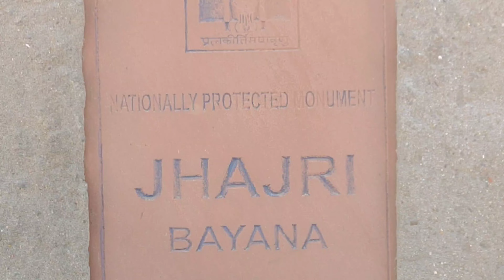झजरी कुंडा बयाना/jhajri historical place bayana bharatpur| Akbar ki chatri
jhajri historical place bayana bharatpur || Akbar ki chatri kunda bayana

bayana me jhajri kaha padti hai ||

historical place bayana bharatpur rajasthan
जल्दी मिलते है । Hello guys:- My_Name_is-- ]

nikku kasana ] this is my 2nd  vlog here. I'm just starting my YouTube journey with this vlog. Here on this channel I'll provide you better travel vlogs which you'll enjoy a lot. In the beginning I need your support a lot. if you have suddenly fallen on this channel and watching this video, then plz hit the like button and don't forget to subscribe. Your single subscription means a lot for me.

my Second vlogs my first vlog in youtube

bayana ka kunda ||

bayana ki pahadi